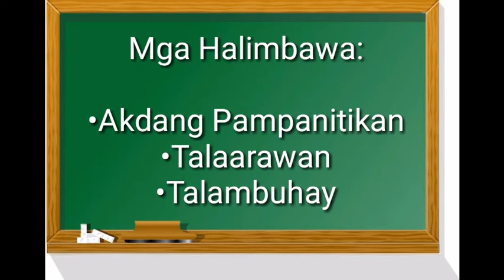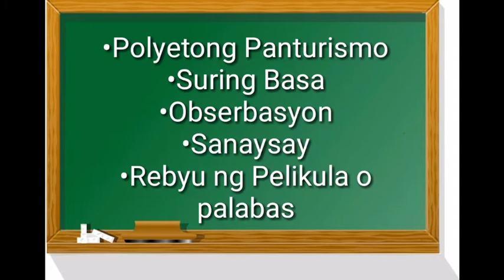TEKSTONG DESKRIPTIBO • MELCS FILIPINO 11- PAGBASA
Tekstong Deskriptibo para sa aralin sa Filipino 11: Pagbasa at Pagsusuri ng Iba't Ibamg Teksto Tungo sa Pananaliksik